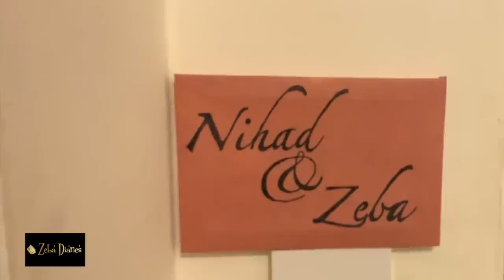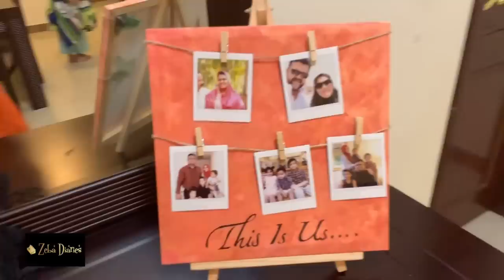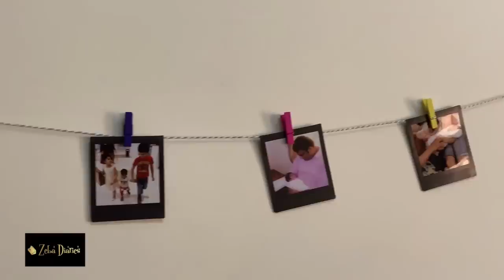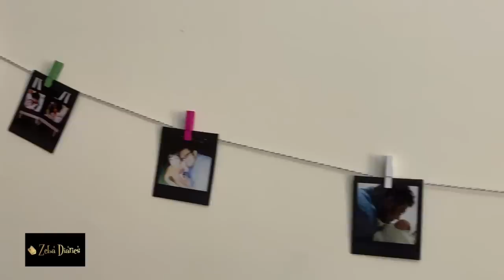Our Home Tour | Rented Apartment in Qatar | Highly Requested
A simple tour of our home in Qatar.  Our home is a 2 bhk fully furnished rented apartment. Hope you will like it.